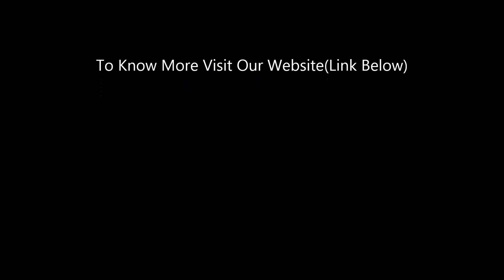Best Web Designers Toronto-E commerce Web Design Toronto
SEO digital marketing e-commerce web design development Canada